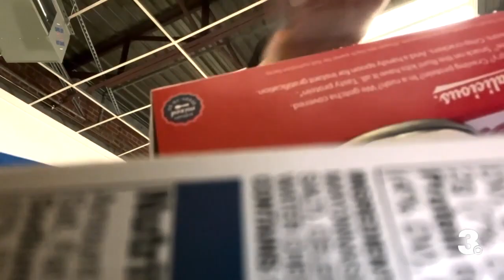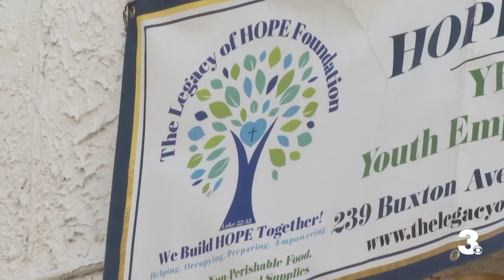Giving Tuesday during high inflation